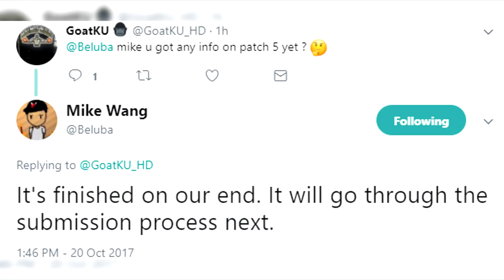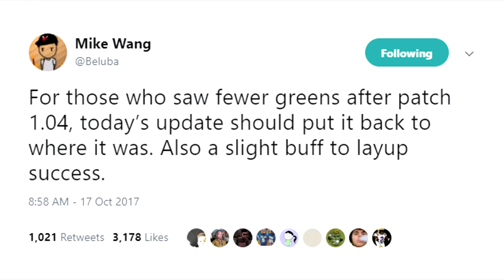SAY BYE TO YOUR FAVORITE BUILDS AFTER PATCH 5...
Patch 5 on the way... and some BIG changes on the way...